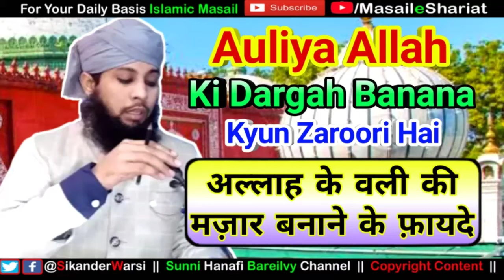Auliya Allah Ki Dargah Banana Kyun Zaroori Hai | Wali Ki Mazar Ke Fayde | मज़ार क्यों बनानी चाहिए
(NEWS & Update) 📰 📅⏰
Aane Wali Videos & Live Timing Dekhen
Sikander Warsi about Allah ke wali ki Dargah kyu bnai jati hai
Auliya Allah ki mazar kyun banana zaroori hai
Wali ki mazar bajane ke fayde
Mazarat e Auliya ke fayde
Allah ke nek bando ki Qabr musalmano ke qabristan sent alag kyun banai Jati hai
औलिया अल्लाह की दरगाह क्यों बनाई जाती है
अल्लाह के वली की मज़ार बनाने के फ़़ायदे
औलिया अल्लाह की क़ब्र आम मुसलमानों के क़ब्रिस्तान से अलग क्यों?
اولیا اللہ کی درگاہ بنانے کے کیا کیا فائدے ہیں ؟
اللہ کے ولی کی مزار کیوں بنائ جاتی ہے ؟